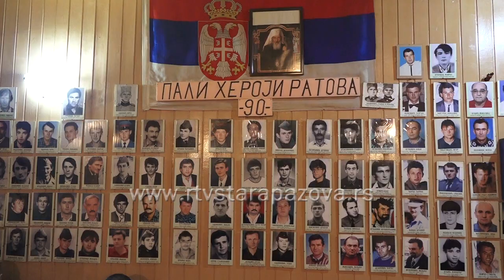Pomoć članovima i porodicama na prvom mestu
Udruženje ratnih vojnih invalida opštine Stara Pazova održalo je  sastanak, prvi u ovoj godini. Na dnevnom redu je bilo sumiranje prošlogodišnjeg rada u susret godišnjoj skupštini, ali i aktuelni problemi članova i rukovodstva.